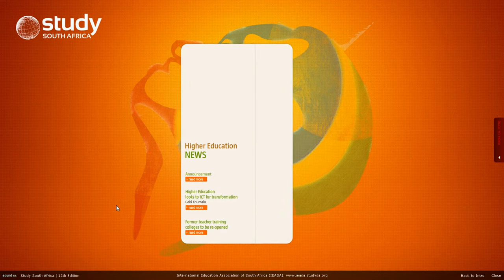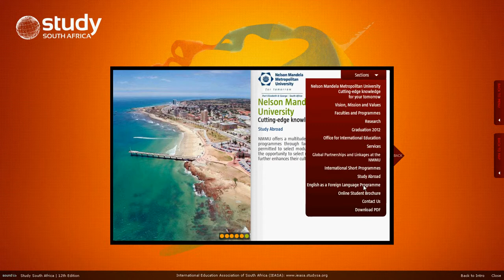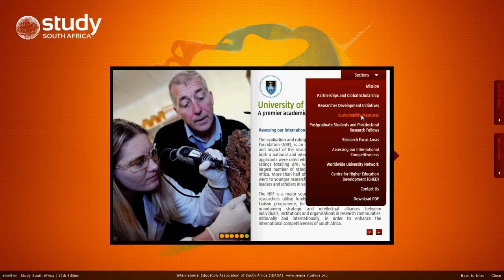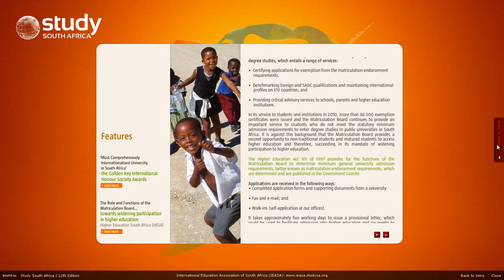Study SA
Study South Africa Interactive CD.